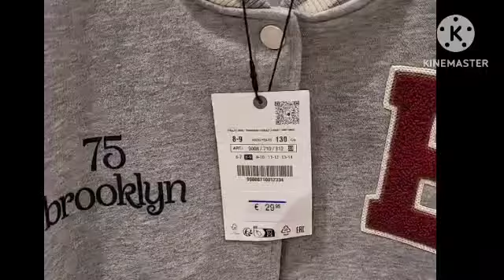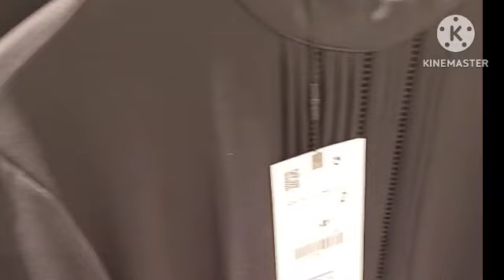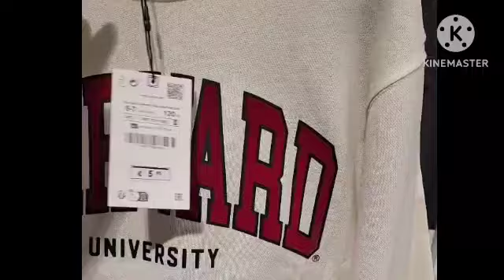جولة ممتعة مع صديقاتي🤣😍